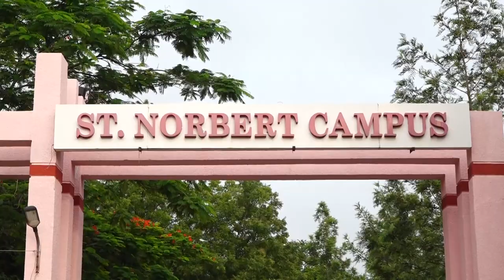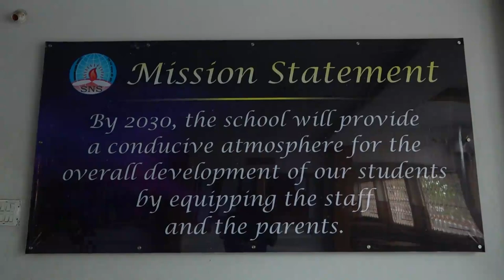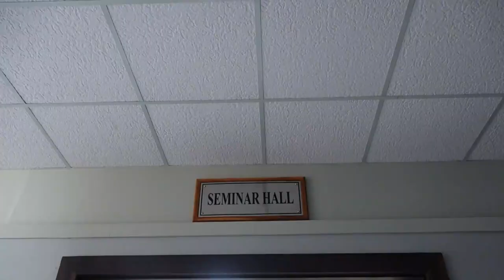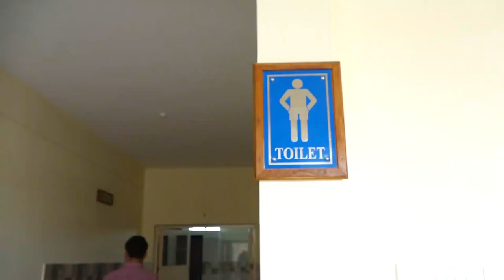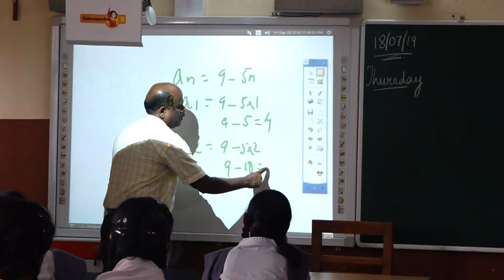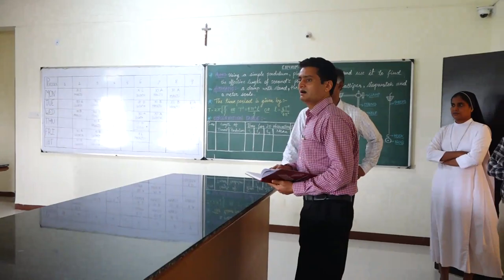St Norbert School CBSE Inspection Video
St.Norbert School
Cat Rau Road, Rangwasa,  Indore